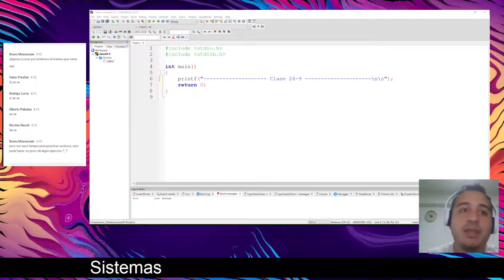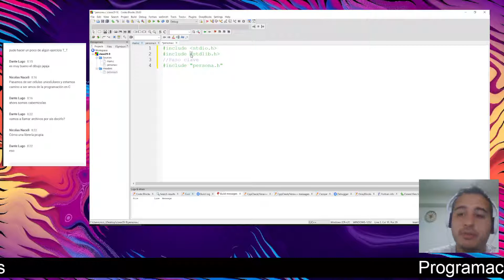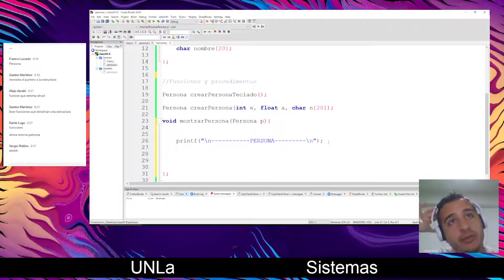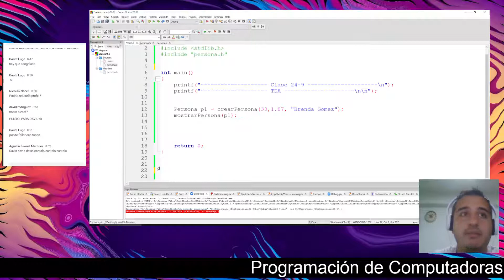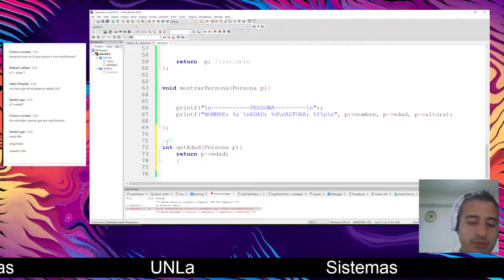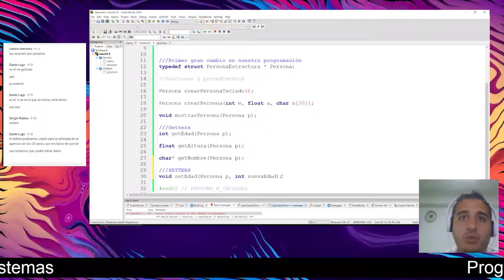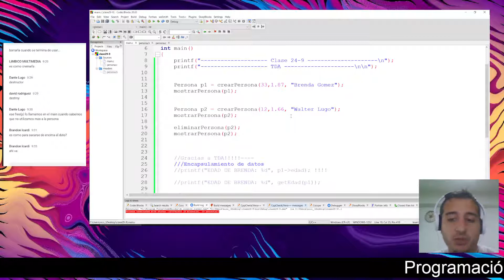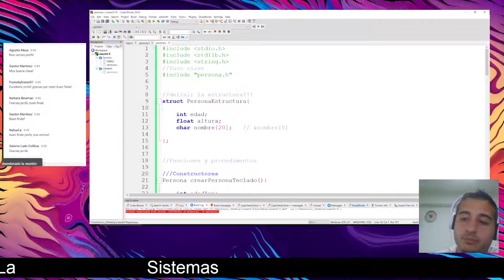Clase 24-9: Introducción a TDA